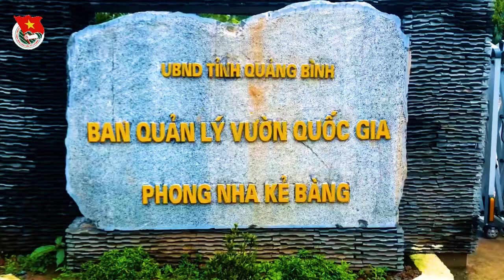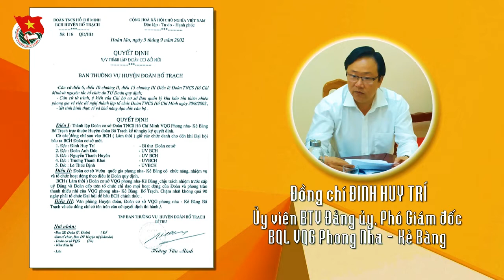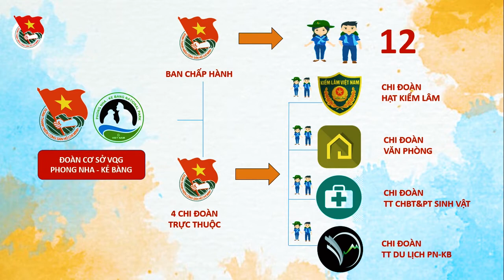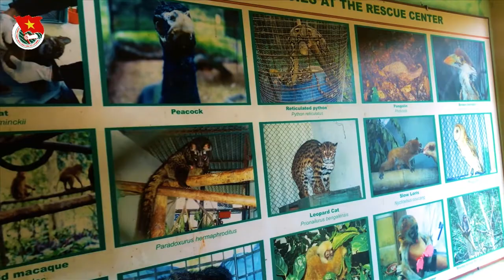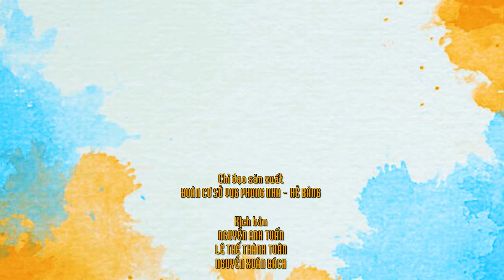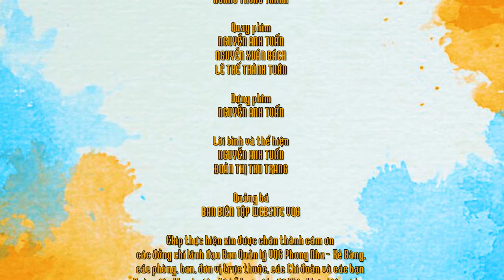TUỔI TRẺ VƯỜN QUỐC GIA - ĐỒNG HÀNH CÙNG BẢO TỒN VÀ PHÁT TRIỂN DI SẢN